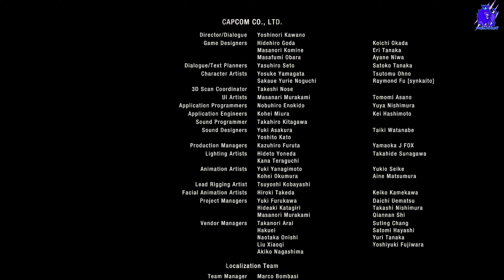🎮Resident evil 4 Remake \ Separate Ways \Español \|Capítulo 7 |COMENTADO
✅PAGINA WEB:
orlandrop# 6086
✅Steam id:
✅CODIGO DE AMIGO:
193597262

Metas por cumplir:
9 subscriptores = Listo
99 subscriptores =Listo
999 subscriptores=Listo
9999 subscriptores
99999 subscriptores
999999 subscriptores

 GRACIAS¡¡